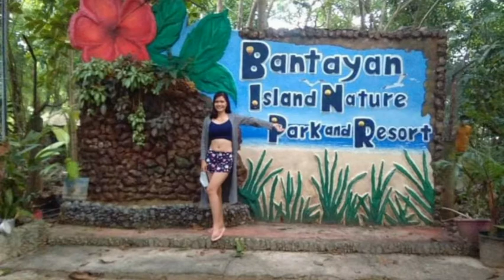19th Birthday Celebration of my Niece||Auntie Miteng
We celebrate the 19th Birthday of my Niece (Ate Besh)
at Nature's Park.
Just enjoy the party.